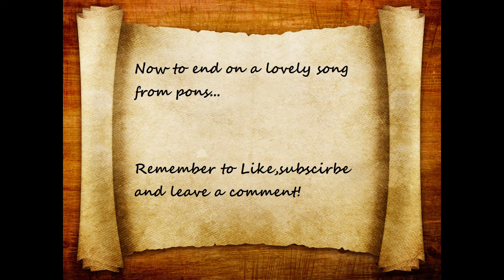Arma 3 Overpoch Chernarus Ep2 - Base raid!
In this episode we head to a location where we know there is a base, but there is always a few things that stand in our way... We also head to the airfield, But there is always players at the airfield

We play on Legion server - 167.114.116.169:2310 Come join and have some fun!

Members of DrunkZ
Dronetek
Muffins
Ramrod
Fyllesvin
Blankwidow
BluePike
Eric
CourtneykneeB
Jaktmeister
Pons
Exile
Fugiama